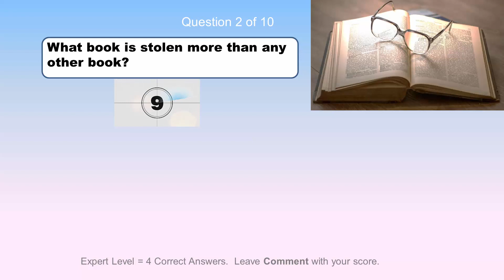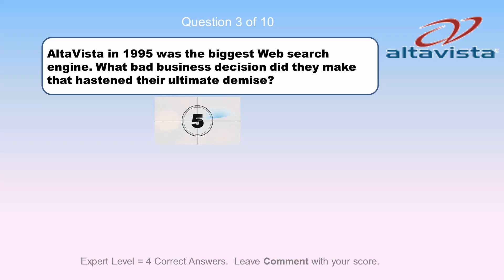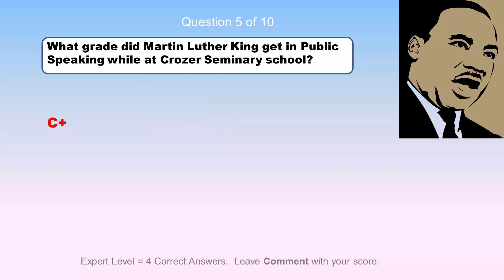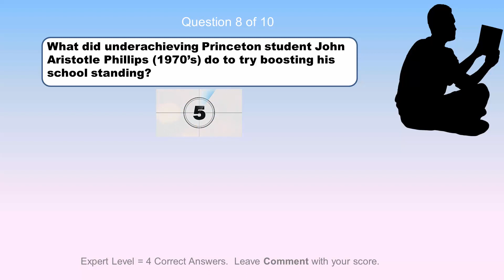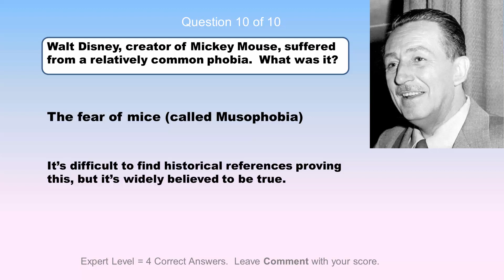Trivia Quiz - Stranger than Fiction - Vol 3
Ironic General Trivia Questions.  A Different Kind of Trivia Quiz. Few players get more than 2 questions right!
You won't believe some of these facts, but I can prove them.  Leave a comment & I'll respond with a link to the proof.